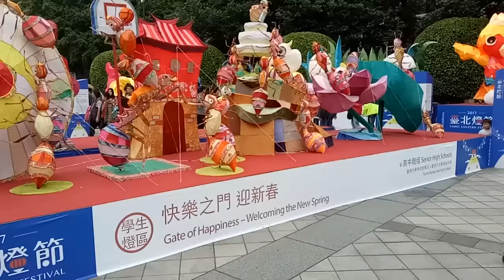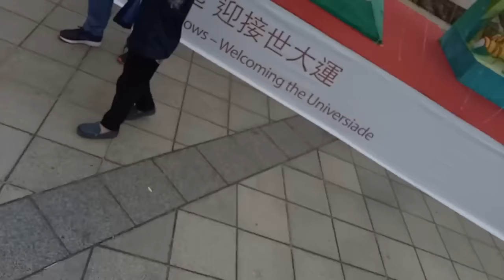台北 台北燈會 台灣 西門町 台灣燈會 元宵節 抓娃娃 丟娃娃 玩具 夜市 yoyotv 逛街 indoor playground indoor,playground,kids,fun,